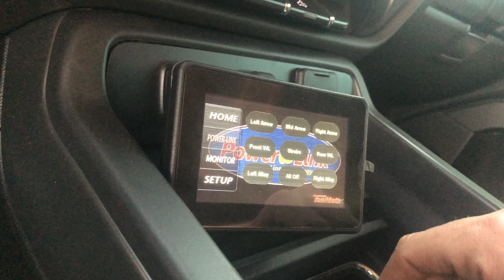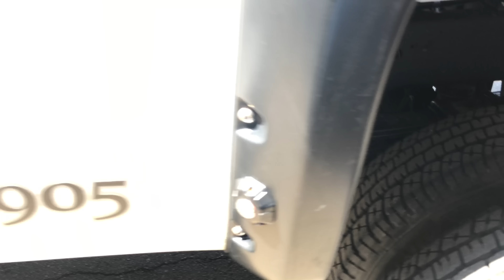Rocco's Collision Part 2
Here is a perfect example of another successful build for a Repo Wheel Lift or Repo Truck. This one was for Roccos Collision of Pittsburgh. They are happy with their repo truck repo wheel lift & you can also receive the same customer service and overall satisfaction of purchasing a DetroitWrecker product. Made In Detroit. Thank you goes out to Roccos. They are a family business that was a pleasure to work for. They came to DetroitWrecker & you should too!